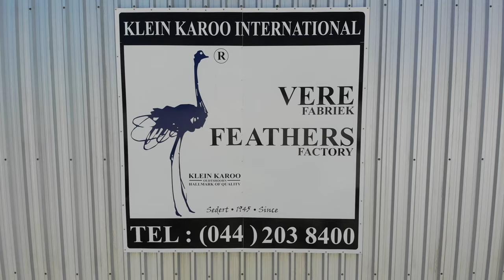Klein Karoo Ostrich Feather Factory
Klein Karoo is located in Oudtshoorn South Africa. Feathers are exported all over the world.

This video is part of a project. We are traveling the world with hand luggage and a small drone. All countries are summarized on our travelblog. Get great all the information you need.